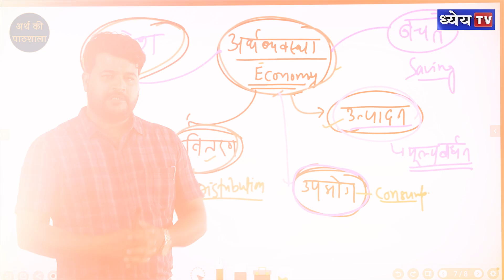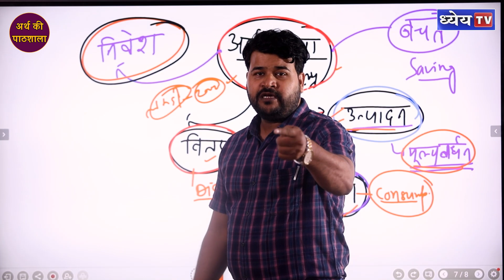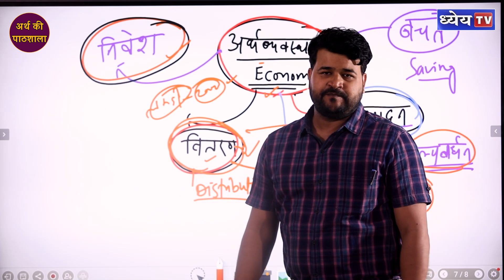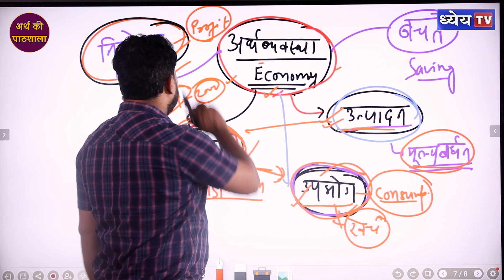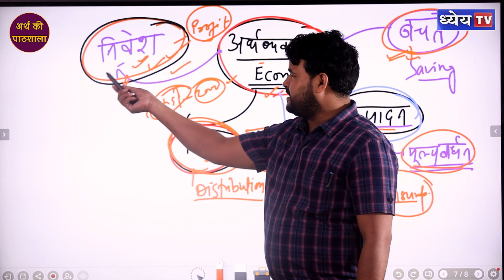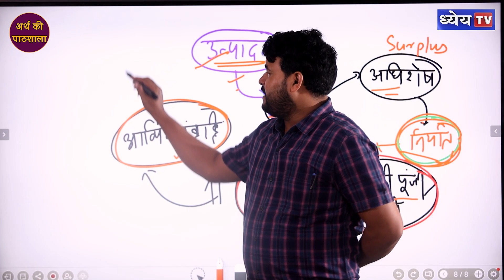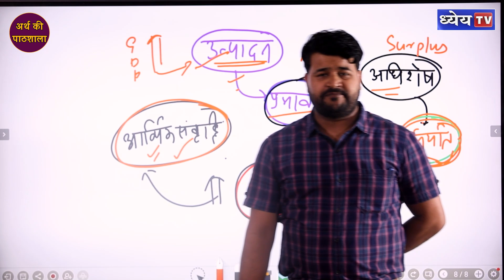Do you know these terminologies related to economy? || Arth ki Pathshala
At the most basic level, economics attempts to explain how and why we make the purchasing choices we do. Many key economic concepts like scarcity, supply and demand, costs, investment, distribution, savings, benefits and incentives etc. can help explain many decisions that humans make. Let us have a look upon few of them

धन्यवाद